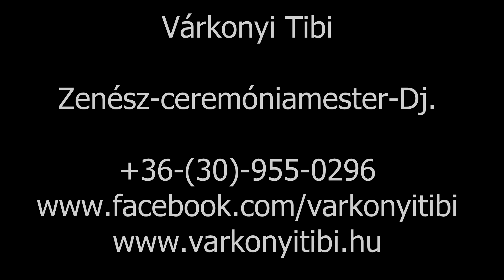Várkonyi Tibi és Szemerédi Piroska:Maradj velem, Érints meg - Piano cover (Live)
Várkonyi Tibi és Szemerédi Piroska:
Maradj velem, Érints meg - Piano cover (Live)
Nagy tisztelettel és szeretettel emlékezünk Balázs Fecó előadóművész barátunkra! Isten nyugtassa a lelked Fecó! 2020. november 26.
Várkonyi Tibi - Zenész-ceremóniamester-Dj.
Helyszín:
Tisza Hotel Szeged - Koncertterem
6720 Szeged,  Széchenyi tér 3.